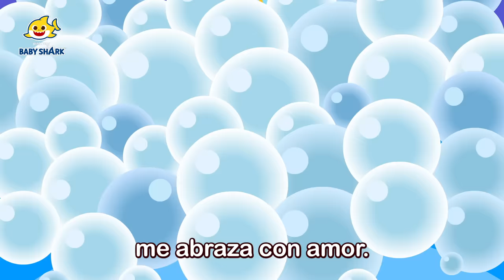🌸 ¡Bienvenida Primavera! | Canciones Infantiles | Cuentos Infantiles | Baby Shark en español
¡Se acerca la primavera! ¡Disfrutemos la estación llena de flores con la familia tiburón!

00:00:00 [Inglés] Hola, Primavera
00:01:30 Jugando al Escondite con la Mini Familia Tiburón
00:11:38 ¡Bip, Bip! ¡Cuidado en el Mercado!
00:14:20 The Police Officer is hurt!
00:23:16 ¡Vamos! ¡Vamos! Super Rescatadores!
00:26:17 My Bone Is Broken
00:35:18 Jugando al Escondite con la Familia Tiburón Zombi
00:45:17 Children's Hospital
00:54:15 Para Nuestro Hijito
00:58:22 Tenebroso Monstruo Marino
01:01:15 Pinkfong and Shark Family
01:10:07 Primeros Auxilios
01:12:57 ¿A Dónde Fueron Mis Colores?
01:16:01 Jugando al Escondite con la Familia Tiburón Ladrona
01:25:54 Colorido Tiburón Bebé
01:30:11 Puff Puff Jugando al Escondite con la Familia Tiburón
01:35:46 Autobús Amarillo
01:45:41 No Puedo Dormir
01:50:08 SOS! Ocean Animals
01:59:02 ¡Salvemos  a William con Tiburón Bebé!